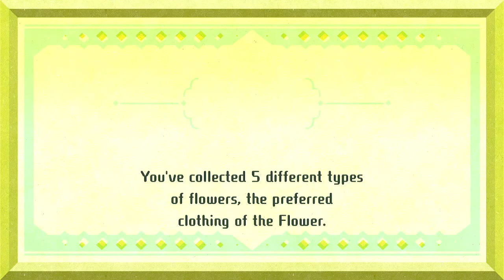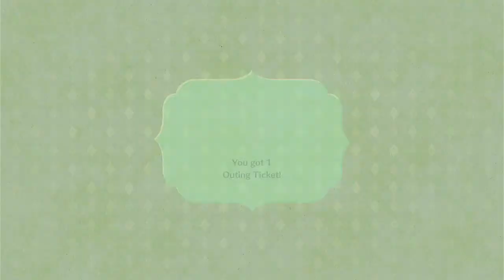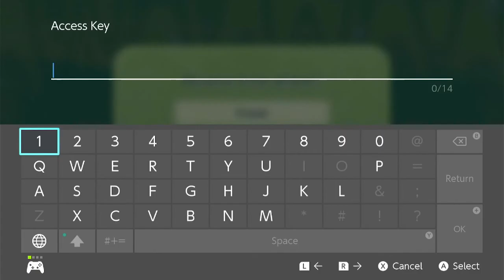Miitopia finally Sanford